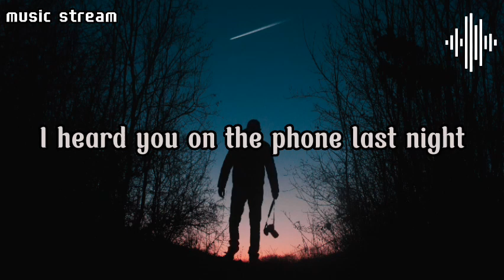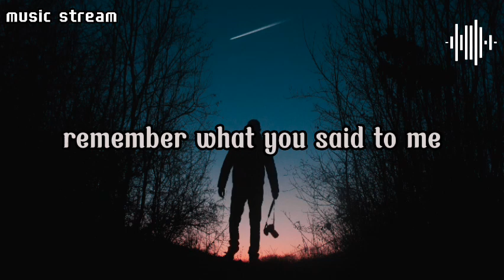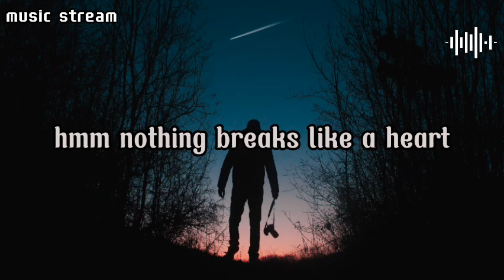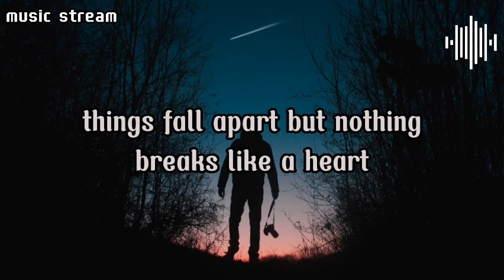Mark Ronson&Miley Cyrus-Nothing Breaks Like a Heart Lyrics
Mark Ronson & Miley Cyrus
Nothing Breaks Like a Heart
lyrics :

Mmm, well nothing, nothing, nothing gon' save us now

Mmm, nothing, nothing, nothing gon' save us now
Nothing, nothing, nothing gon' save us now

Mhmm, but nothing breaks like a heart
But nothing breaks like a heart

miley cyrus Lyrics top hits 2022 english songs 2022 popular songs 2022 Pop song 2022 top hits 2022 playlist english songs playlist Songs  tiktok songs trending tiktok songs love songs Playlist  Playlist spotify 2022 nothing breaks like a heart lyrics miley cyrus nothing breaks like a heart viral videos